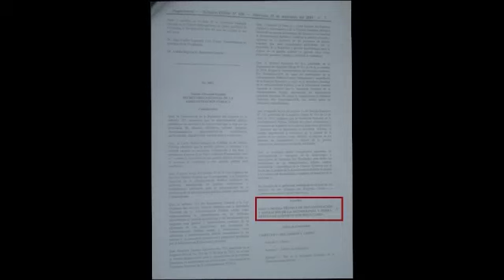POLICIA NACIONAL DEL ECUADOR gpr.m4v